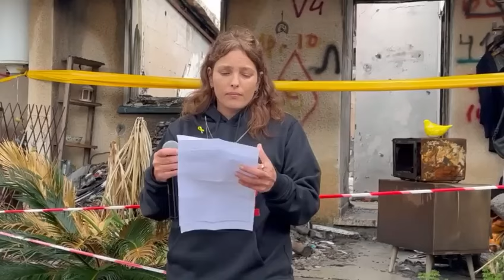Freed hostage Amit Soussana gives a heartbreaking account of her time in captivity in Gaza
Freed hostage Amit Soussana gives a heartbreaking account of her time in captivity in Gaza after taken by Hamas terrorists